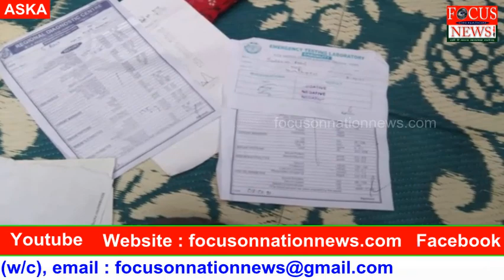କିଡନୀ ରୋଗରେ ଆକ୍ରାନ୍ତ ଶୁଭମ୍